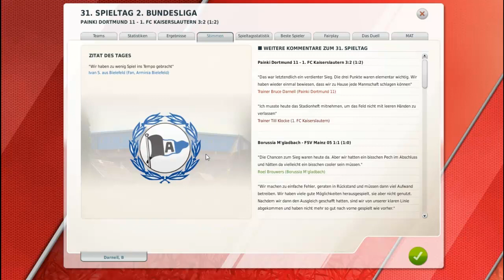Let's Play Together: Fussball Manager 12 #183 [German] [HD] - Die Ö-Elf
Wie war das mit Z-Elf? Da haben wir ein wenig untertrieben. Auch heute lassen wir unsere Ö-Elf auflaufen, die sich gegen den 1. FC Kaiserslautern beweisen möchte. Schon in Hälfte eins muss das Team aber einen Rückschlag einstecken, als sie am A-L-U-M-I-N-I-U-M scheitert. Zu unserer Ö-Elf gehört auch Billick, der sich auf Abschiedstour befindet. Bruce verleiht dem ganzen Nachdruck, als er diesem damit droht, ihn aus der Pforte zu jagen und dabei alle Dorfbewohner und ihren Gaul zu mobilisieren. Das Spiel bleibt jedoch bis zum Schluss spannend. Findet heraus was Trainer Bruce Darnell veranlasst zu sagen: "Das ist meine neue A-Elf!"                        _________________________

Name: Fußball Manager 2012
Publisher: Electronic Arts
Entwickler: Bright Future
Erscheinungsjahr: 2011
Genre: Wirtschaftssimulation (Fußballsimulation)